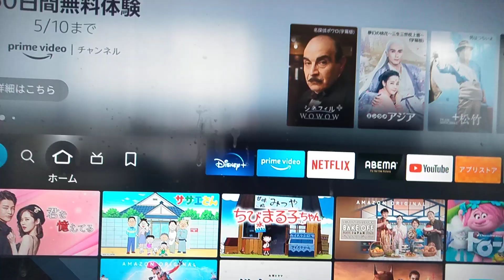2022年5月8日